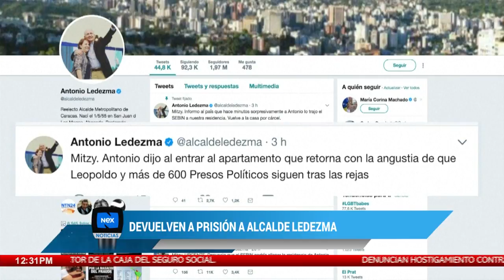Toma de posesión de Asamblea constituyente